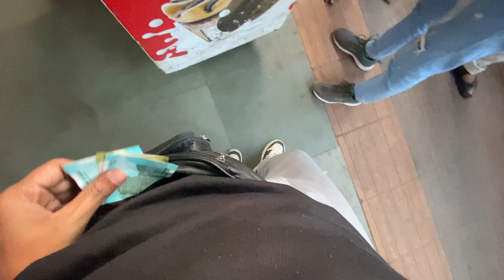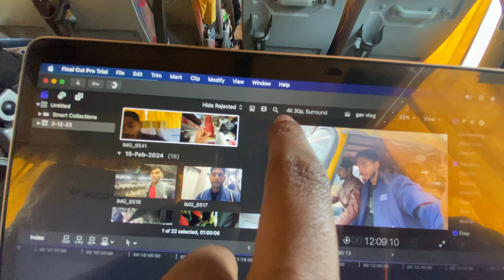Traveling for police exam || Dincharya Vlog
Hola 👋

bye byeeeeeeeee ❤️